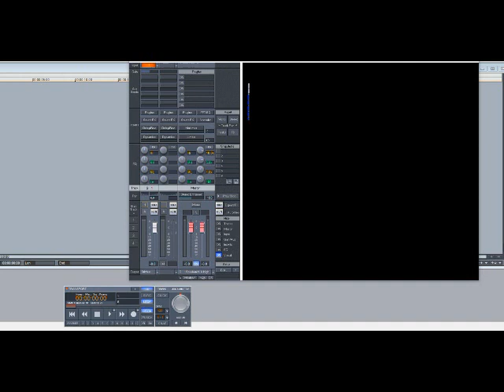2pac ft K-Ci & JoJo – Thug N U Thug N Me (Remix) (Slowed Down)